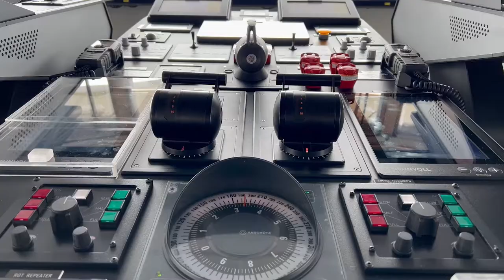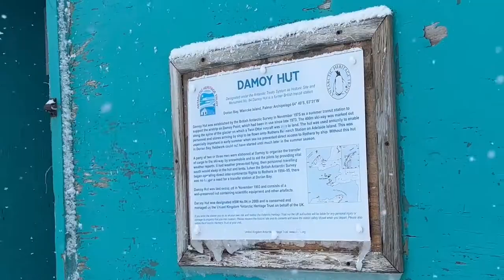Journey to Antarctica | Our Antarctica Cruise on Lindblad Expeditions' National Geographic Endurance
Get ready for the adventure of a lifetime! In this episode, follow along on Susan and Rosie's recent expedition to Antarctica with Lindblad Expeditions aboard the National Geographic Endurance.

On this 10-day journey named "Antarctica: The White Continent" roundtrip from Ushuaia, the ladies explored The Drake Passage, Red Rock Ridge, Jenny Island, Pourquoi Pas Island, Marguerite Bay, Damoy Point, Wilhelmina Cove, Hidden Bay, the Enterprise Islands, Neko Harbour, and more!

Wild. Remote. Untrammeled. Antarctica sits at the outer limits of our home planet. And there are so many reasons for you to go! Visit us at gotravel.com to be connected with an expedition specialist to start planning your next adventure!

Plus... our "What to Pack for Antarctica" video is coming soon.

ABOUT US

Hosted by Susan Bales, Julia Bales, and Rose Oliver, we aim to bring you the latest in travel news, tips, and trends. Want to hear about a certain topic? Fabulous! We would love to hear from you. Let us know your suggestions in the comments!